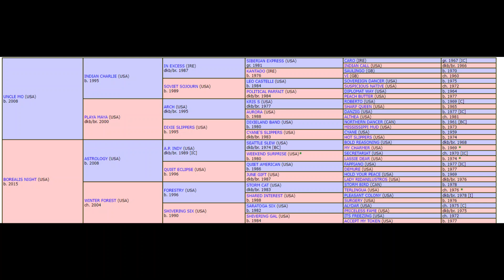Arabian Knight 2024 San Diego Handicap Video Past Performances Del Mar July 27, 2024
timecode:
00:00 Intro
00:11 Bloodline
00:16 2023 Breeders' Cup Classic (G1)  4th
02:32 2023 Pacific Classic (G1) 1st Win
04:49 2023 Haskell Stakes (G1) 3rd Show
06:55 2023 Southwest Stakes (G3) 1st Win